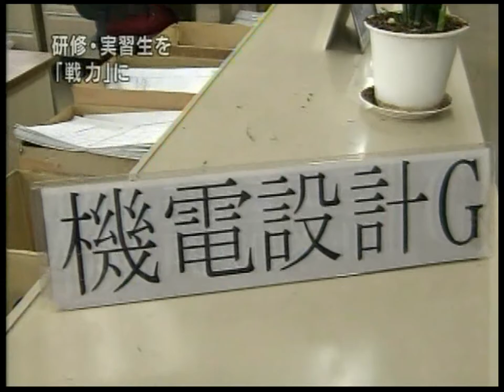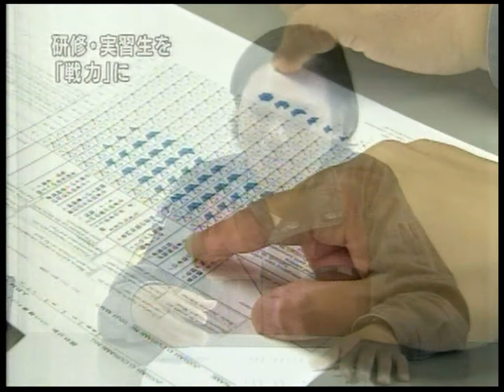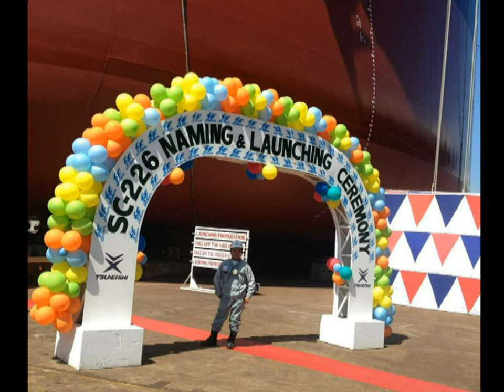Part 3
Jay's Memory Journal